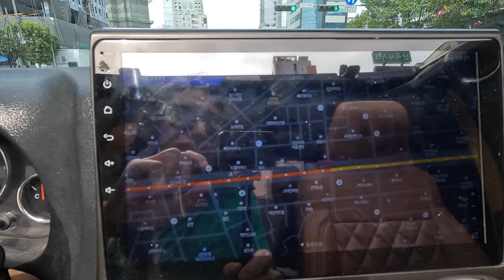불꽃축제, 배 위에서 본 뷰는 이랬습니다! 🔥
🎆 한강 불꽃축제 🎇 | 이번엔 동생들과 함께 특별한 경험을 했습니다! 바로 한강 위에서 배를 빌려 불꽃놀이를 감상했어요. 🚤✨

노들섬에 주차하고 배를 타고 나가서 맞이한 한강의 야경과 불꽃놀이의 조합은 정말 말로 다 할 수 없을 만큼 아름다웠어요. 수면 위로 터지는 불꽃들의 반사된 빛과 한강의 바람을 맞으며 느낀 감동, 그리고 딸들과 함께한 시간까지! 🌟 이 순간들을 영상에 가득 담아왔으니, 여러분도 함께 그 감동을 느껴보세요.

특히 올해 불꽃축제를 놓치셨다면, 꼭 이 영상을 통해 대신 즐겨보시길 추천합니다. 배 위에서 바라본 특별한 뷰는 또 다른 매력을 선사해 줄 거예요. 🎇

[영상 하이라이트]

동생들과의 추억 가득한 배 여행 🚤
한강 위에서 감상한 불꽃놀이의 화려함 🌌
불꽃놀이 놓친 분들을 위한 생생한 현장감 🔥
여러분도 저처럼 소중한 사람들과 함께한 순간들을 간직하고 싶다면, 이번 영상 꼭 확인해보세요